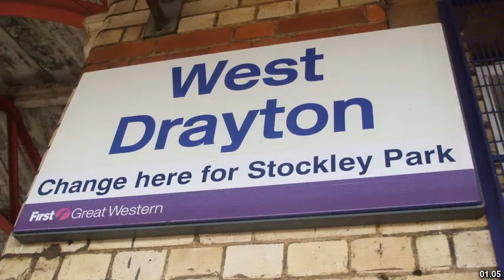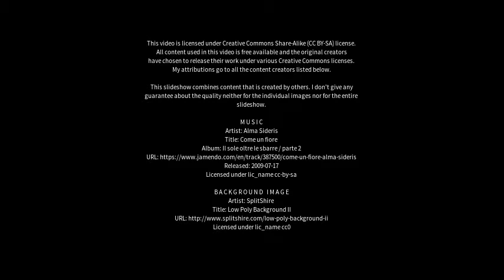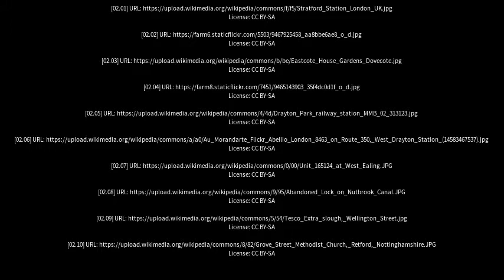Best places to visit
Best places to visit - West Drayton (United Kingdom) Best places to visit - Slideshows from all over the world - City trips, nature pictures, etc.